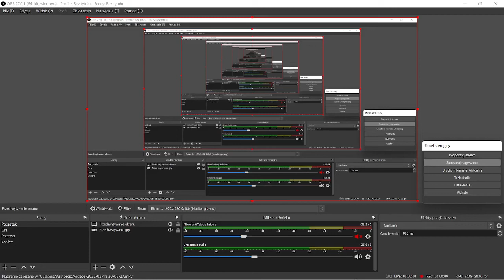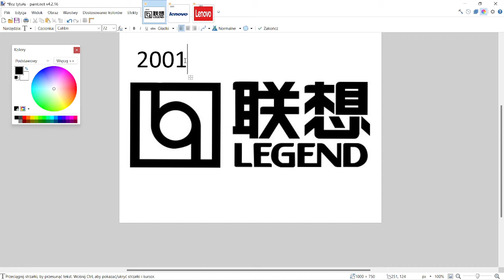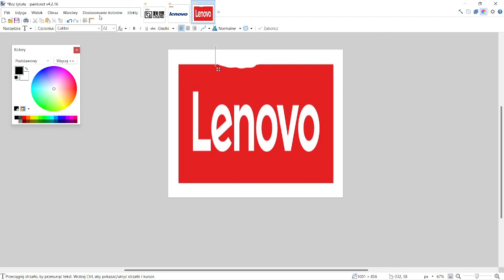ewolucja loga lenovo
hej dzisiaj wam pokaże jak zmieniło się logo lenovo jak masz jakiś pomysł na następny film to napisz w komentarzach na napewo ją zrobię dodatkowo przypne ci serduszko miłego oglądania :)